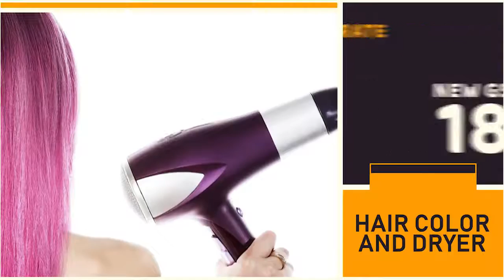सरकार ने दी महिलाओं को बड़ी राहत, उनके दैनिक इस्तेमाल की कई वस्तुओं पर घटी जीएसटी की दरें। देखिए क्य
सरकार ने दी महिलाओं को बड़ी राहत, उनके दैनिक इस्तेमाल की कई वस्तुओं पर घटी जीएसटी की दरें। देखिए क्या-क्या हुआ सस्ता।